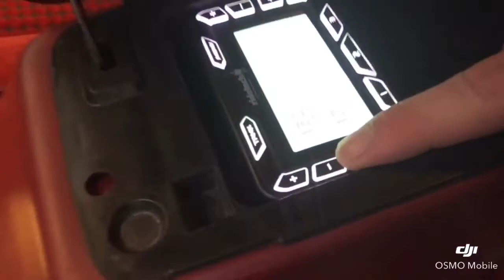1978 - 79 Pontiac Trans Am year one style & air suspension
for other one of a kind trans ams